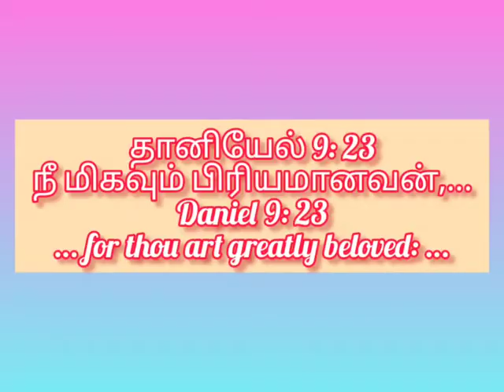stella george birthday, Ambattur, chennai,india